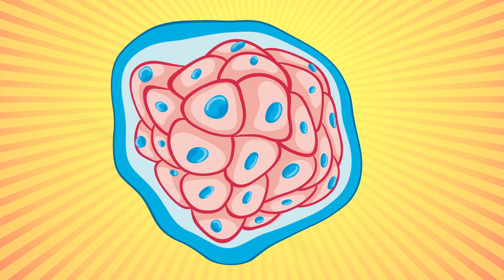What If You Never Cut Your Nails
What Would Happen If You Stopped Cutting Your Nails Forever.

How long have you been growing out those nails, Brainiacs? Sure, you may claim that it helps you strum your guitar, but what if we told you that not cutting off that sucker could impose some serious health risks? How does bacterial or fungal infection sound? Maybe nerve damage? Ever heard of food poisoning. Yup, this is beyond the aesthetic, Brainiacs. In this video, we reveal just how long you can go without cutting your nails before it gets unhealthy. Plus, we discover the Guinness World Record holders of longest nails and how they maintained their famous manicures (hint: it’s not easy business). This and more all in this video, Brainiacs!